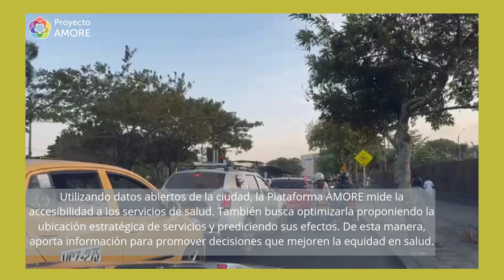Proyecto AMORE - transformando el futuro de Cali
El proyecto AMORE, mejorando la accesibilidad a los servicios esenciales y transformando el futuro de Cali con una perspectiva de equidad.
Imágenes: Luis Gabriel Cuervo Producción: Laura Viviana Molina. Post-producción: Luis Gabriel Cuervo